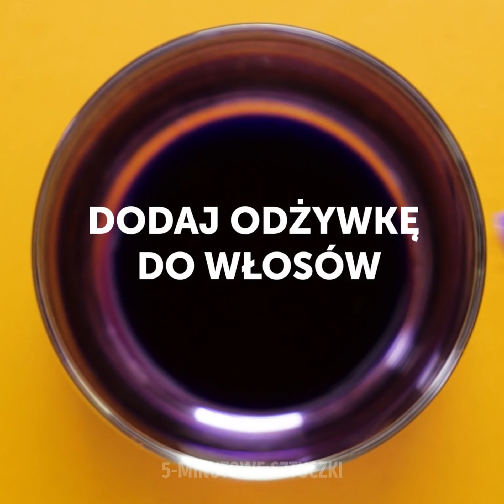42 SPOSOBÓW NA PIĘKNE WŁOSY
NIEZWYKŁE POMYSŁY NA PIĘKNE WŁOSY

Mamy dziś dla ciebie wiele szalonych, ale skutecznych pomysłów na piękne włosy. Nasze niesamowite propozycje zmienią twoje podejście do pielęgnacji włosów na zawsze. Poza tym, będziesz się przy tym doskonale bawić.
- Nasz pierwszy pomysł jest naprawdę niezwykły. Pokażemy ci jak pokolorować włosy za pomocą cienia do powiek. Wybierz kolory i oglądaj nasz filmik.
- Czy kiedykolwiek próbowałaś farbować włosy zmywalnymi flamastrami? Przygotuj kolory, które ci się podobają. Nam podoba się róż, fiolet i niebieski. Wyjmij sztyfty z flamastrów i zanurz je w wodzie. Po pewnym czasie, wydmuchaj tusz ze sztyftów do pojemniczka. Zmieszaj tusz z odżywką do włosów. Zabezpiecz ręce jednorazowymi rękawiczkami i nałóż mieszankę na włosy. Odczekaj jakiś czas, po czym zmyj odżywkę.
- Inny niecodzienny sposób na farbowanie włosów jest następujący: zmieszaj żel aloesowy z węglem aktywowanym, siemieniem lnianym i gorącą wodą. Ten barwnik sprawdza się doskonale na włosach blond. Jeśli chcesz więc dowiedzieć się jak wyglądałabyś jako szatynka, wypróbuj naszą recepturę!
- Jeśli twoje blond włosy mają żółtawy odcień, przygotuj sobie płukankę z bazylii. Gotuj liście bazylii w wodzie przez 20 minut. Następnie, do wywaru dodaj szampon i dokładnie wymieszaj. Nałóż mieszankę na 30 minut.
- U nas znajdziesz również najlepszą recepturę na maseczkę węglową. Przygotujesz ją z kleju PVA i węgla aktywowanego.
- W ramach bonusu pokażemy ci wiele ciekawych fryzur na każdą okazję.

ZNACZNIKI CZASU:
00:16 Szalone sposoby farbowania włosów
02:45 Niezwykły warkocz
04:35 Węglowa farba do włosów
05:30 Węglowa maseczka na wągry
13:23 Kucyk „bez gumki”